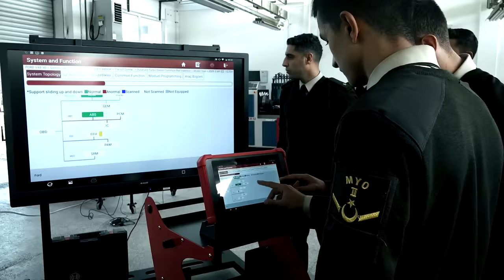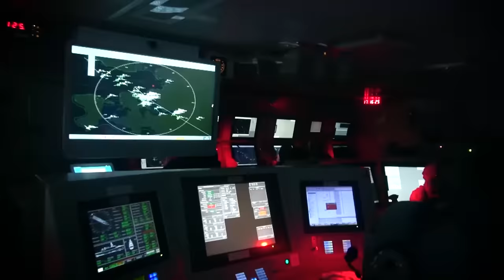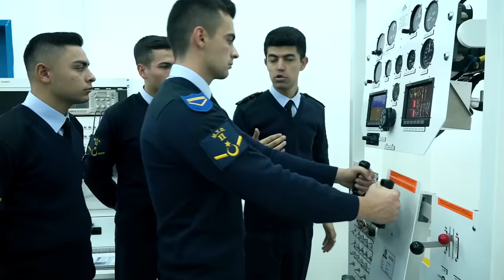Milli Savunma Üniversitesi Tanıtım Filmi (2023-2024)